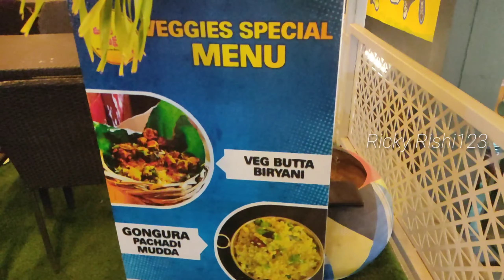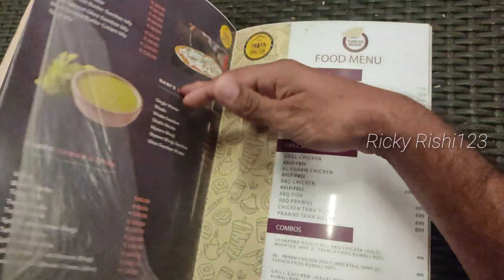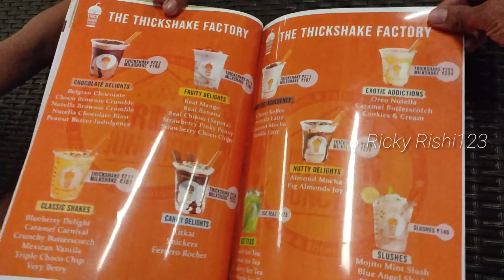Butta Biryani || Maryada Ramanna || LB nagar || Restaurant || Mixed Biryani